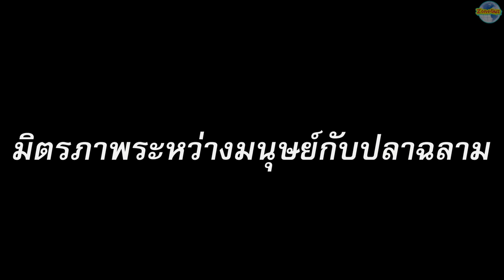10 มิตรภาพสุดมหัศจรรย์ระหว่างมนุษย์กับสัตว์ที่จะทำให้คุณต้องทึ่งและซาบซึ้งใจเกินจะบรรยาย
♥♥ฝากกดติดตามแชลแนลกันด้วยนะจ๊ะจะอัพคลิปใหม่ให้ชมกันเรื่อยๆเลยนะคะ
แชลแนลสำหรับคนรักอนิเมะ
10  มิตรภาพสุดมหัศจรรย์ระหว่างมนุษย์กับสัตว์ที่จะทำให้คุณต้องทึ่งและซาบซึ้งใจไปกับมัน
10.มิตรภาพระหว่างมนุษย์กับงู
9.มิตรภาพระหว่างมนุษย์กับเสือชีตาร์
8.มิตรภาพระหว่างมนุษย์กับหมีสีน้ำตาล
7.มิตรภาพระหว่างมนุษย์กับหมีขั้วโลก
6.มิตรภาพระหว่างมนุษย์กับจระเข้
5.มิตรภาพระหว่างมนุษย์กับสิงโต
4.มิตรภาพระหว่างมนุษย์กับปลาฉลาม
3.มิตรภาพระหว่างมนุษย์กับกอลิล่า
2. มิตรภาพระหว่างมนุษย์กับลิงชิมแปนซี
1.มิตรภาพระหว่างมนุษย์กับแพนกวิน